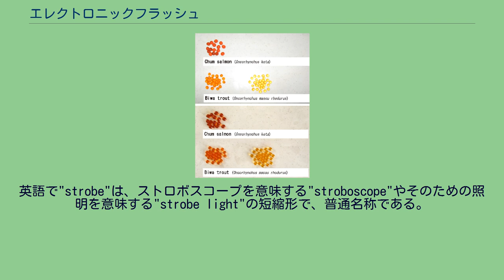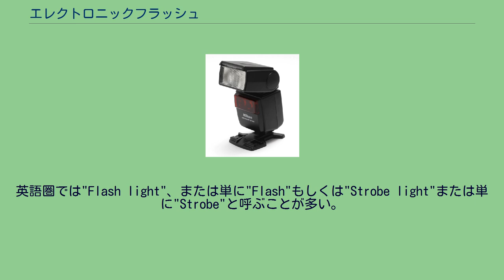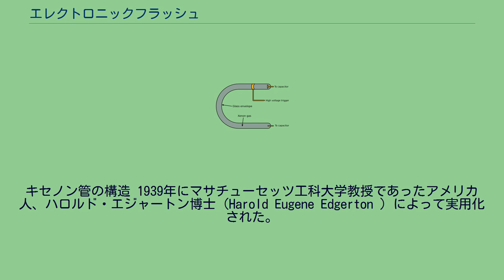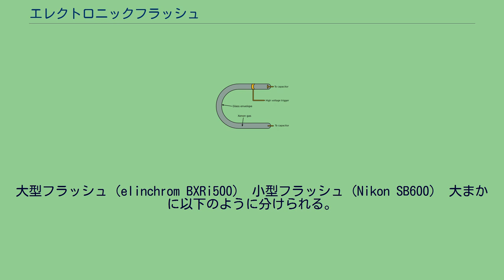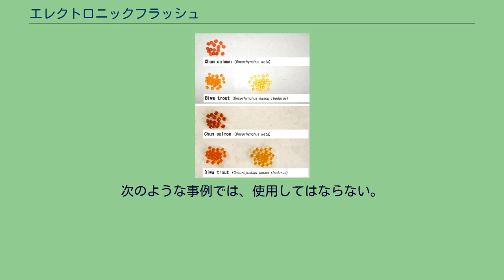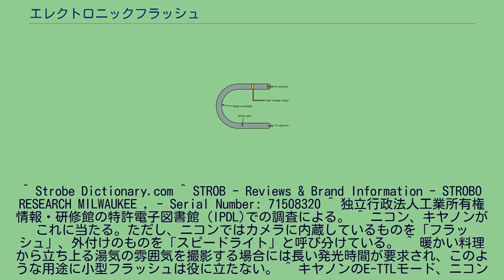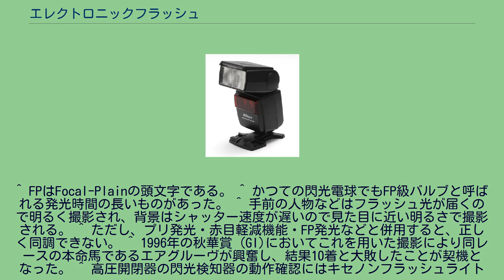エレクトロニックフラッシュ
フラッシュの発光アニメーション エレクトロニックフラッシュ（英: Electronic Flash）とは、主に写真撮影の際に使われる発光装置。
発明以前に広く使われていたフラッシュバルブ（閃光電球）との区別のためこの名称となったが、その後フラッシュバルブが使用されなくなったため単に「フラッシュ」と略称されている場合が多い。
日本ではストロボとも呼ばれる。
英語で"strobe"は、ストロボスコープを意味する"stroboscope"やそのための照明を意味する"strobe light"の短縮形で、普通名称である。
アメリカ合衆国では、ストロボリサーチ社（Strobo Research Co. ）によって1950年に"Strob"（語尾に"O"も"E"も付かない）が商標登録されているが、1991年に権利期間が終了している。
なお、商標登録は国毎に行われるものであり、商標登録されていない国では商標の使用は制限されない。
日本においては、2013年（平成25年）現在では、エレクトロニックフラッシュについて「ストロボ」、「Strob」、「Strobe」のいずれも商標登録されていない。
メーカーによっては「スピードライト」などと呼称している場合がある。
英語圏では"Flash light"、または単に"Flash"もしくは"Strobe light"または単に"Strobe"と呼ぶことが多い。
単発を"Flash light"と呼び、点滅を繰り返す場合を"Strobe light"と呼んで使い分けることもある。
ただしアメリカなどでの"Flashlight"は、一般に懐中電灯のことを指す。
なお、フラッシュを使用すると被写体によっては撮影結果に大きな影響を及ぼすため、調査・研究資料としての記録写真には不向きなケースもある。
右の魚卵の画像を参照されたい。
上段がフラッシュを使用した画像であるが、使わない画像（現物を肉眼で見た状態に近い）と比べて色合いや質感の印象が大きく異なってしまっている。
フラッシュによる効果の一例。
キセノン管の構造 1939年にマサチューセッツ工科大学教授であったアメリカ人、ハロルド・エジャートン博士（Harold Eugene Edgerton ）によって実用化された。
一般的な写真撮影用では、キセノン(Xe)ガスを封入したガラス管の内部電極にコンデンサー充電されたアーク放電しない程度の高電圧を印加し、シャッターと連動させて外部トリガー電極に数千Vのトリガー電圧をかけることにより管内のガスをイオン化させ、急激にインピーダンスを低下させて放電させる事で、瞬間的にキセノンガスを発光させる、というのが基本的な仕組みである。
電気的特性は半導体素子のサイリスタに似た特性を持つ。
他に特殊用途用として管内ガスの種類が異なるものや、トリガー電圧のかけ方が異なる種類が存在する。
キセノンガス内で放電を行った場合、発光する光のスペクトル（波長の分布）は他のガスなどに比べ極めて太陽光に近いが、厳密な撮影では色（色温度）補正が必要となる。
大型フラッシュ（elinchrom BXRi500） 小型フラッシュ（Nikon SB600） 大まかに以下のように分けられる。
主に写真スタジオで使用され、小型フラッシュの数倍から100倍程度の発光量がある。
電源は商用電源が使われる。
ポータブル型と据付型があるが中身は変わらない。
電源部には発光部（ヘッド）を複数接続できるものもある。
電源部と発光部が一体となったものは、モノブロック（MONOBLOC:BALCAR社の商標だったが日本およびフランスではこの名称が一般化している。英語圏では通常monolightと呼ばれる）と呼ばれる。
発光量を変える方式として、電圧可変方式と容量切替方式が存在する。
小型フラッシュで主流である発光時間制御方式を併用する製品も存在する。
電圧可変方式は小型・低価格の製品で使われる方法で、電圧を変えて発光量を変える。
発光時間と発光の色温度が変化することがある。
一般に電圧が下がると、やや赤みを帯びる。
光量を下げる場合、発光管に電圧がかかったスタンバイ状態から一回発光させる（空焚き）必要がある製品もある。
容量切替方式は回路が複雑になり製品も大型で高価なものとなるが、発光量を何時でも設定でき、空発光は不要であり、色温度の変化も少ないという特長がある。
専用の発光部は用途に合わせて、いろいろなタイプの放電管が用いられる。
一般論として、放電管内の放電...